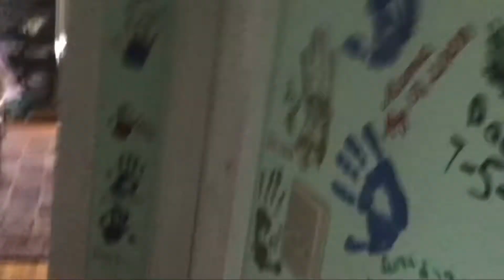CALLING 3AM PIKACHU 3AM AT 3 AM !!,,????..,?.!,!.,,.?!💀🤖🤜🤜🤘😥🥶😱🤔🤣😇😇😃😁💧😛🤔🧐😛🤨🙂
I hope everyone enjoyed the joke!